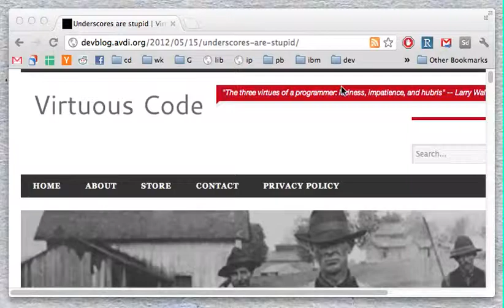Janky Chrome Subscribe to Feed UI